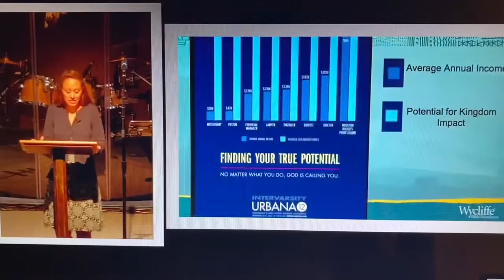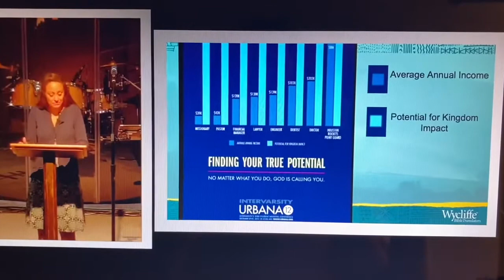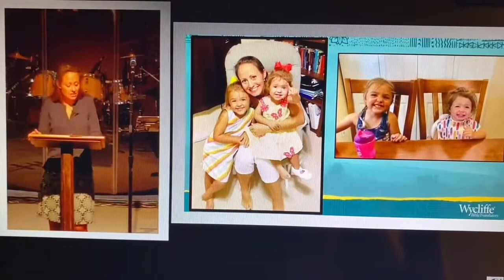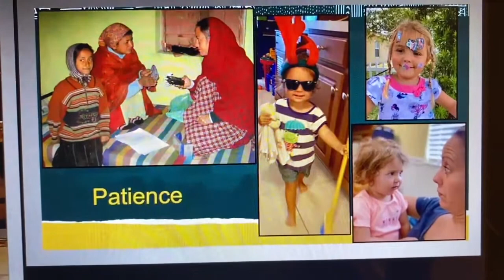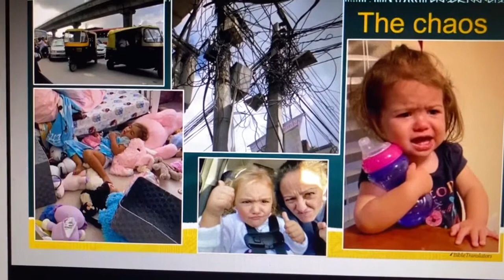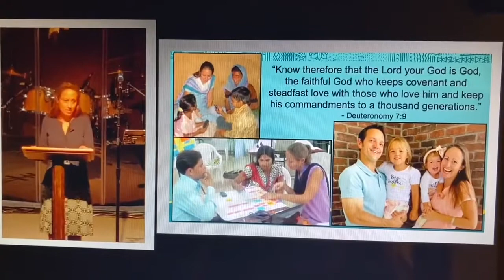Elizabeth's Final Report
After 17 years of serving with Wycliffe Bible Translators, I am transitioning to staying at home full time with our children. I am beyond thankful that the faithfulness of our God never changes, regardless of where we are, or what we do.